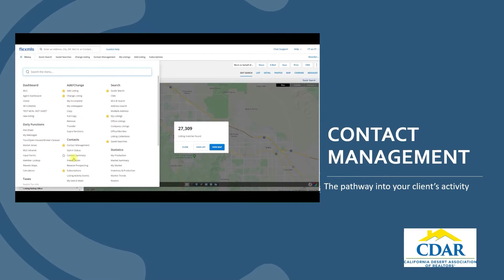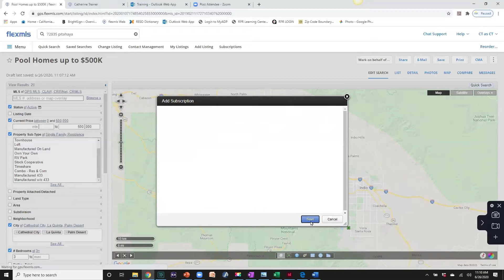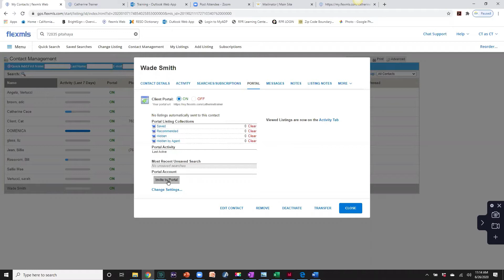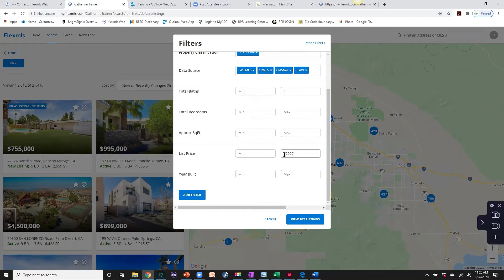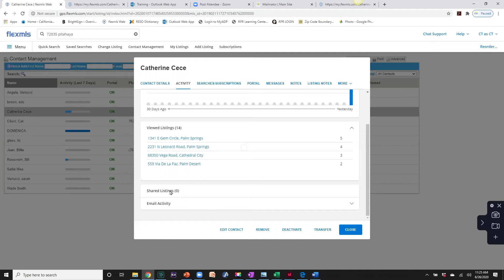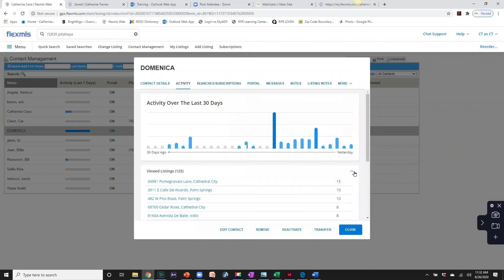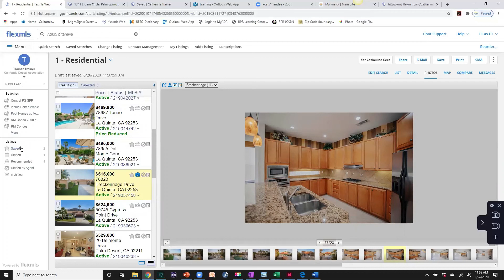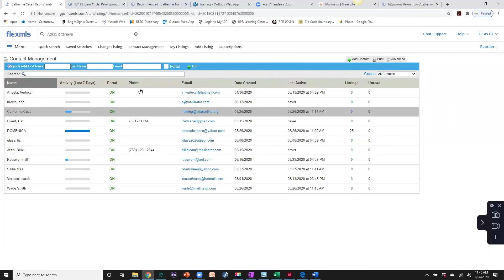CDAR Study Hall Webinars - Subscriptions & Portals in FLEX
If you were unable to make it to our CDAR Study Hall Webinar on subscriptions and portals in FLEX on June 26th, check it out in full here. This webinar covers how the subscription and portal work together, how to set up your clients to receive automatic emails, and more.